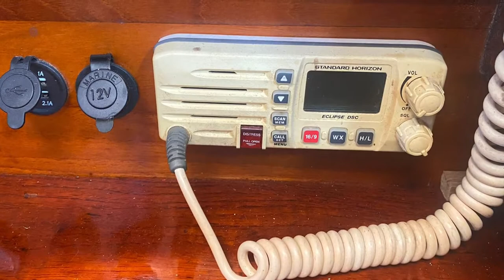Venta de Velero ¨Rhodes Reliant 41, Año1.968, Nombre: ¨Brett Ashley¨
Venta de Velero, ¨Rhodes Reliant 41, Año1.968.
Diseñador: Philip Rhodes
Astillero: Cheoy Lee (HK)
Para más Información:
You Tube: Speed Supply Panamá